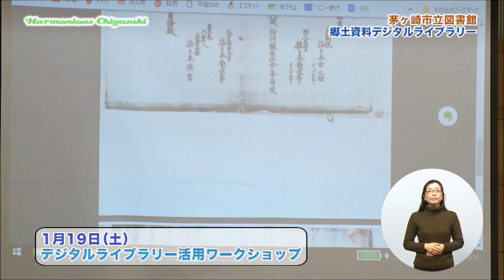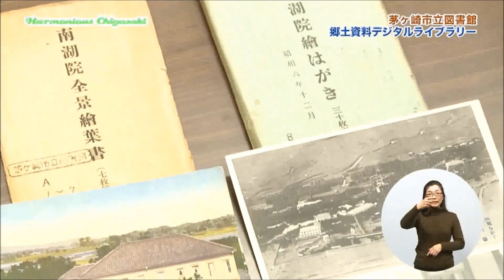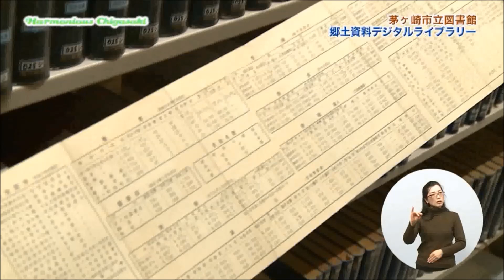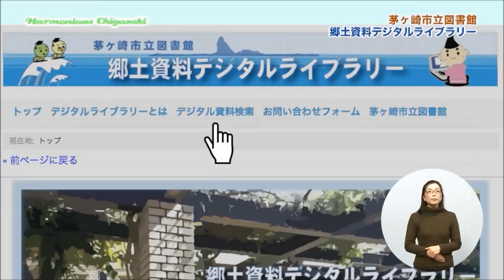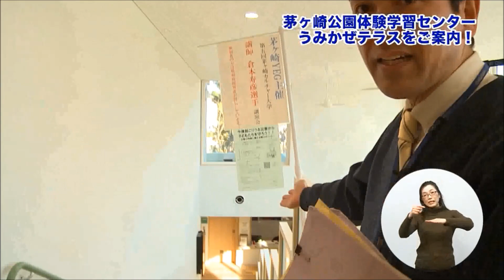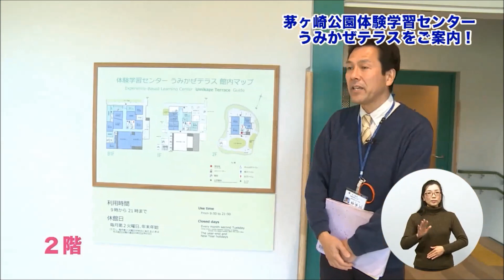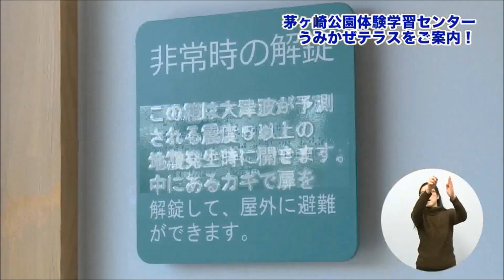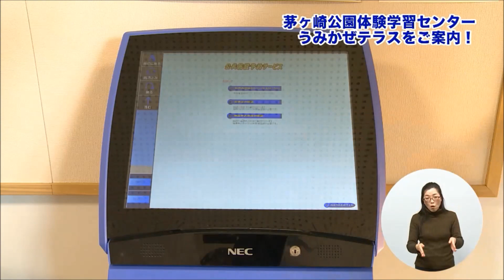茅ヶ崎市立図書館郷土資料デジタルライブラリー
今回ハーモニアスちがさきは特集・茅ヶ崎市立図書館、コーナー茅ヶ崎公園体験学習センターうみかぜテラスをご案内をお送りします。
（平成31年2月2日から2月15日まで放送）